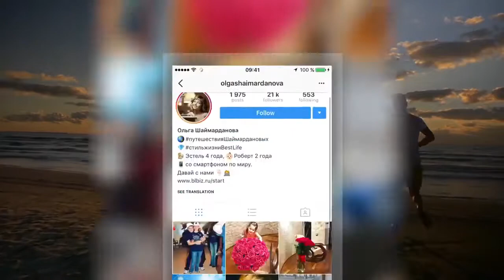Твой Старт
Ждем тебя в нашей команде
контакты :